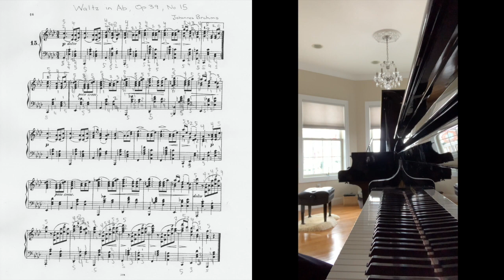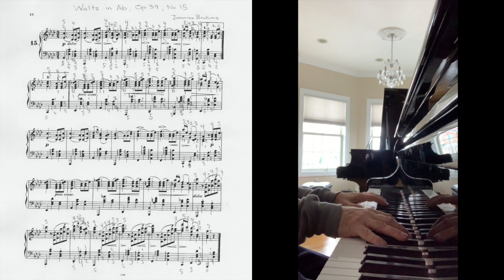Jason Solomonides - Brahms: Waltz in Ab Major, Op.39, No.15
Live Recording by Jason Solomonides on December 24, 2020 on Mason & Hamlin BB via ProRecord MIDI and PianoTeq 6.7.3; Audio by VSL Synchron Concert D-274.

I had the great privilege to study piano with Prof. Raymond Hanson from when I was 11 until I was 29; and then once again for a few more years when I turned 50, until his passing at age 98 in October of 2017. Mr. Hanson was schooled in a different era; one that allowed him to “marinate” in good music by attending concerts with his dad and listening to the great pianists perform live. One of these great musicians was the the great pianist and violinist Harold Bauer, who taught that playing the piano beautifully required one to visualize nature, art, singing and dance and emulate it in one’s playing. Mr. Bauer was part of the adjunct faculty at the Hartt School after WWII and became Mr. Hanson’s mentor and coach. Bauer himself was a student of Johannes Brahms and performed the North American debut of Brahms 1st Piano Concerto in Boston at the turn of the 20th Century. So as my good friend and engineering colleague Dr. Al would say, I have a strong musical lineage, that is two generations removed from Brahms!

Amazingly, although I performed his Two Rhapsodies Op.79 No.1 & No.2 in recital a number of times 25 years ago, I can’t locate any recordings I have ever made of Brahms... who is one of my favorite composers, along with Beethoven, Bach and Liszt. So I thought I might learn his very memorable Waltz in Ab, Op.39 No.15 as an encore.